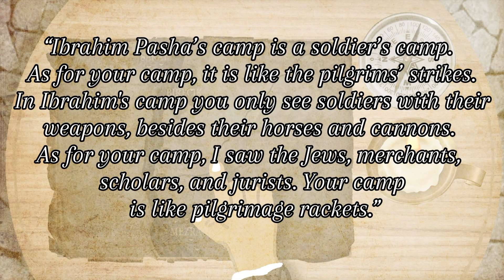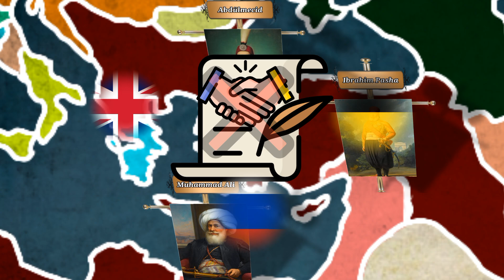Oriental Crisis - Second Ottoman-Egyptian War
⭐️After the the Convention of Kutahya that ended the First Ottoman-Egyptian war, the Ottoman Empire ceded Syria to Muhammad Ali Pasha.
 ⭐️After this concession, Muhammad Ali moved on to proclaim independence which angered the Sublime Porte who called him a traitor.
 ⭐️Eventually the Ottoman Empire prepared an army to go and recapture Syria which had been lost 6 years earlier. This action triggered the Second Ottoman-Egyptian War.
 ⭐️This video doesn't promote violence!
 ⭐️I want to thank you all for the views and likes and for hitting the 700 subs, I would be happy if we hit 750 subs by the end of the month.
0:00 Intro
0:41 Battle for Nezib
5:12 European Intervention
8:33 Aftermath